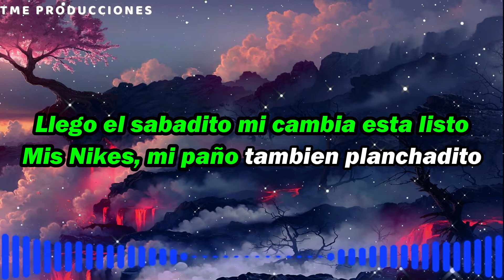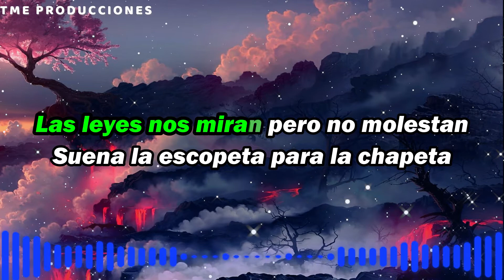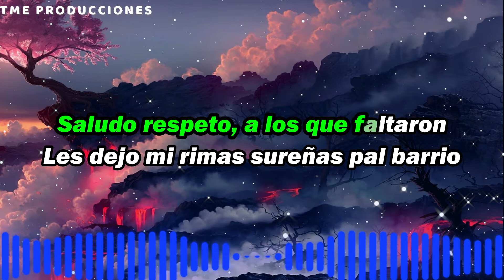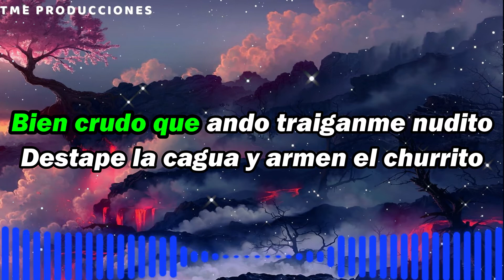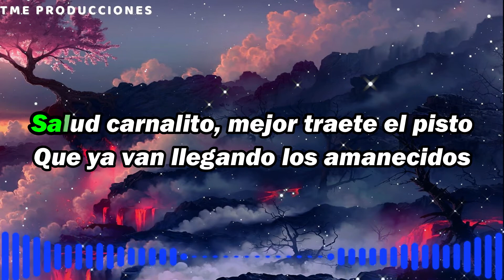MR YOSIE LOKOTE - DEL SUR SOLDADO LETRA/LYRICS